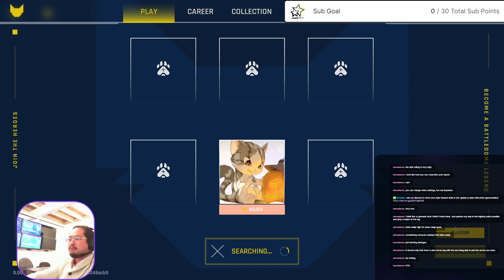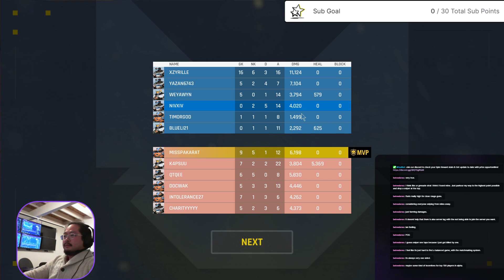NYAN HEROES | OPEN TEST NEW NFT FPS ARENA SHOOTER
NYAN HEROES - First Day open testing this awesome high speed fast action crazy FPS arena game. VERY addictive. VERY fun!